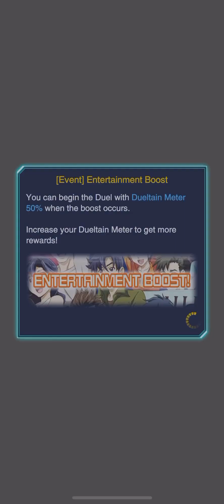Action Duel: Lightsworn Brick